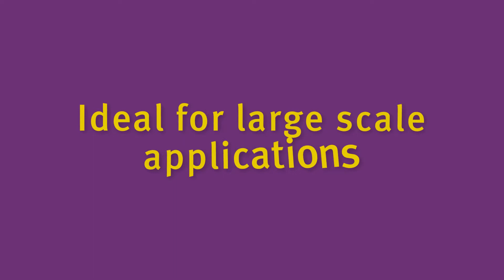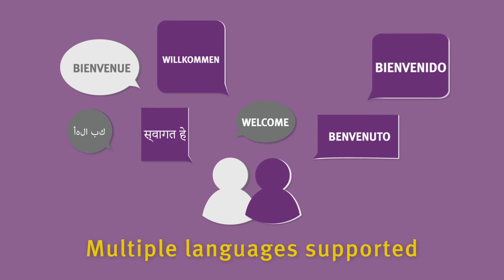Kentec Taktis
Taktis® is Kentec’s most powerful and sophisticated analogue
addressable fire panel. Intelligent and technically robust,
it has enhanced integration and networking capabilities to
meet the current and future needs of small to larger buildings
and installations.